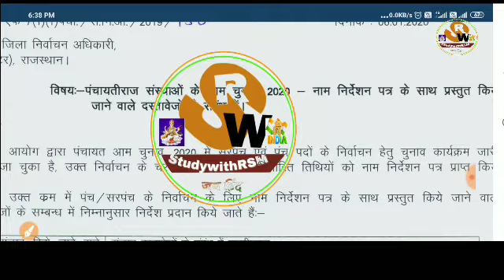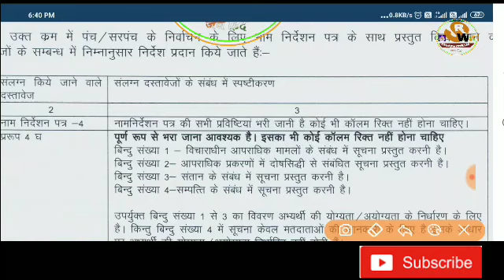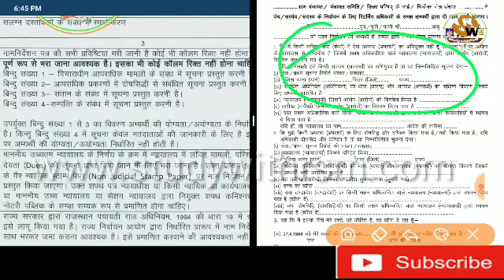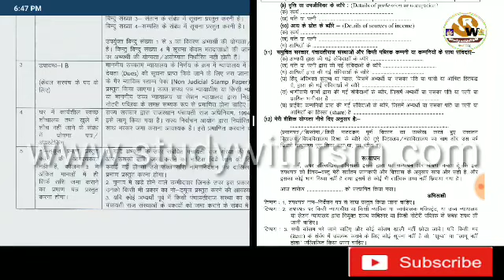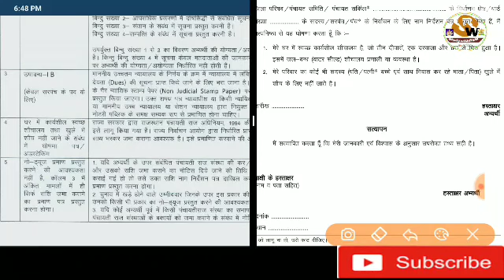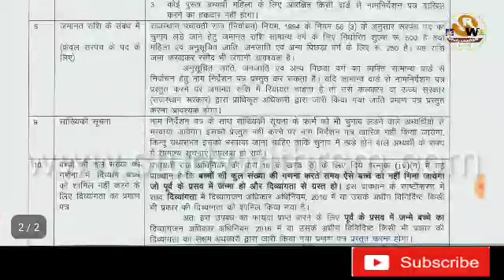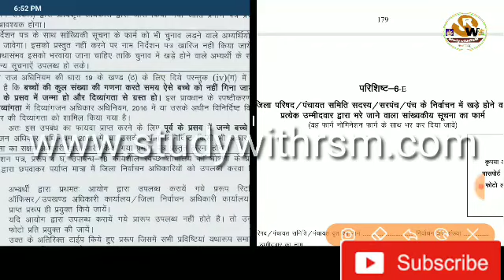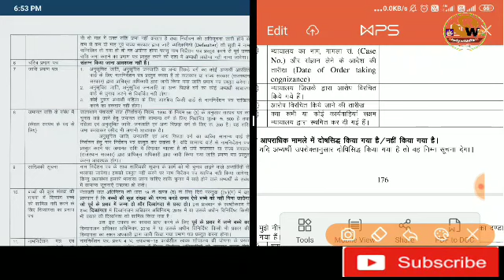rajasthan_panchayat_election2020 nomination_form panch_sarpanch parcha_bharna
राजस्थान पंचायत चुनाव 2020 में नोमिनेशन फार्म के साथ ये दस्तावेज लगेंगे और ऐसे भरना होगा पर्चा
Our touching point 👉👉👉📲
5. Our WhatsApp no.
6. Our paytm no.  For humanity help, you can do